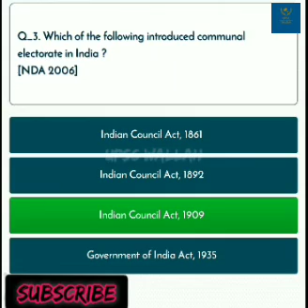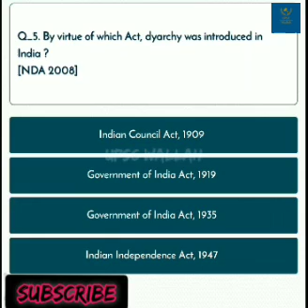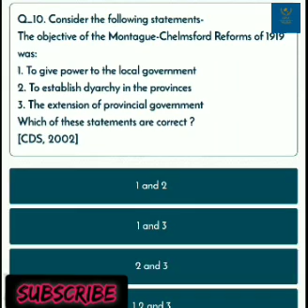Indian Polity & Constitution | Top 100 Mcqs series for UPSC PCS SSC CGL JKPSC | Upsc Wallah